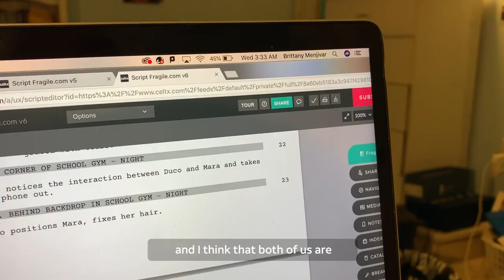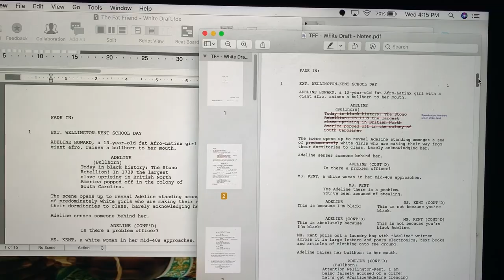AT&T Hello Lab Mentorship Program | The New Creative Class with Lena Waithe - Episode 1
In the first episode of the new AT&T Hello Lab Mentorship Program series, “The New Creative Class with Lena Waithe,” we meet the writer/director pairs who will be producing this year’s collection of ATTHelloLabFilms. Each of the duos are working on their script and treatment in preparation for their meeting with lead program mentor, Lena Waithe.

Projects + Teams:
“Postmarked” - Angela Wong Carbone (Writer) and Malakai (Director)
“Spilt Milk” - Mechi Parada Lakatos (Writer) and Cierra Glaudé (Director)
“Fragile.com” - Brittany Menjivar (Writer) and Alison-Eve Hammersley (Director)
“1/30” - Malik Aziz (Writer) and Vishnu Vallabhaneni (Director)
“The Fat Friend” - Jasmine Johnson (Writer) and Jessica Mendez Siqueiros (Director)